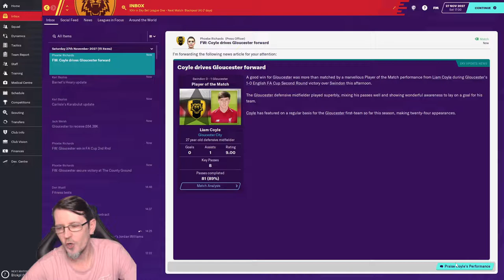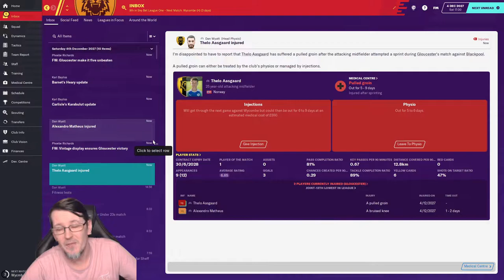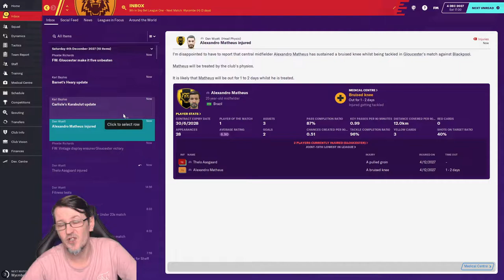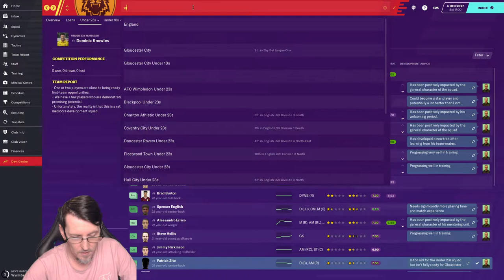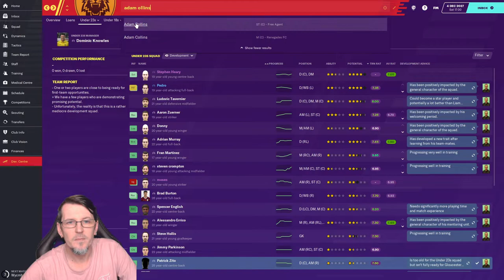FM20 Rebuilding Gloucester EP77 - SWINDON TOWN FA CUP - Football Manager 2020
hi all and welcome to this fm20 rebuilding gloucester save.We are going to take this club all the way up to the premiership and win as much as we can with this team,how far can this team go only time will tell.We will look for a lot of wonderkids and other good players to get us there,we are gloucester.
fm20,football manager 2020,

We look like a good team again with a couple of wins we would be in the playoffs spot can we do it.And today we play swindon town in the fa cup 2nd round.Gloucester a.f.c..fm20 football manager 2020.Rebuilding Gloucester

Non copyrighted music for gaming, montages, intros, background, youtube videos, vlogs, gameplay, outros & more. Find the best background music with us!

△ Video created by BreakingCopyright™ in 2015 △